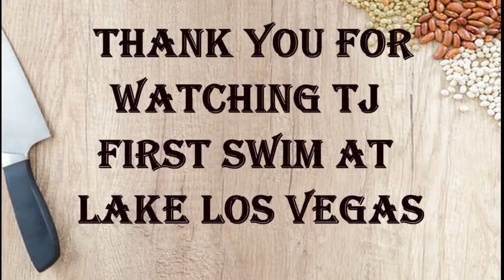Lake Los Vegas TJ First Swim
Today we are featuring Lake Los Vegas TJ First Swim.

EQUIPMENT:
■  Fujifilm Xp 120™ Underwater Point and Shoot Camera
■  Tripod: ZOMEI 55" Compact Lightweight Travel Portable Folding SLR Camera Tripod with Carry Case. GotoPhotography
■  Lights: Use of Fluorescent Kitchen Lighting and Daylight
■  Production Laptop: Lenovo IdeaPad Y700
■  Video Editor: Pinnacle Studio 21 Ultimate 2017